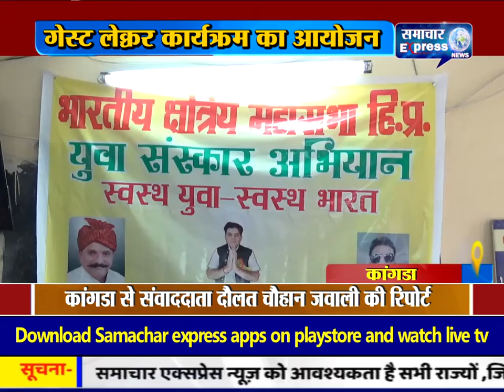कांगडा में गेस्ट लेक्चर कार्यक्रम का आयोजन